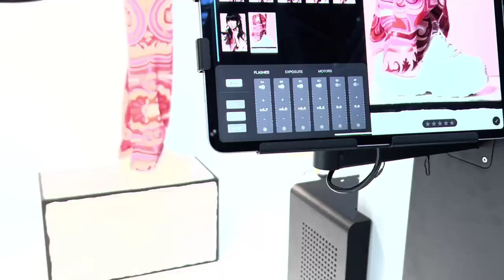Meet Profoto Creative Automation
By combining the power of automation with creative light shaping, we proudly present Profoto Elevate. When combined with Profoto lights and light shaping tools, you get a revolutionary system for awe-inspiring, consistent e-commerce and editorial content creation.